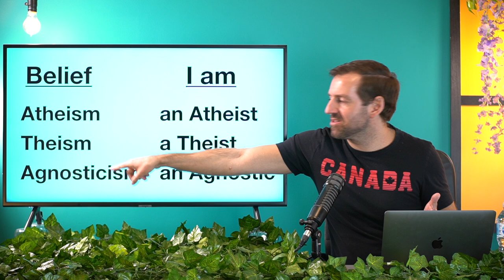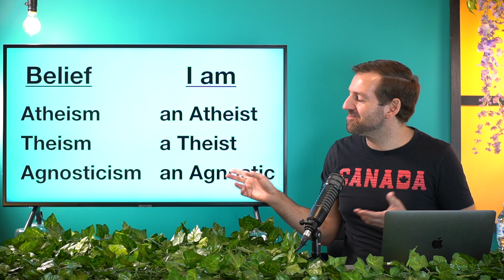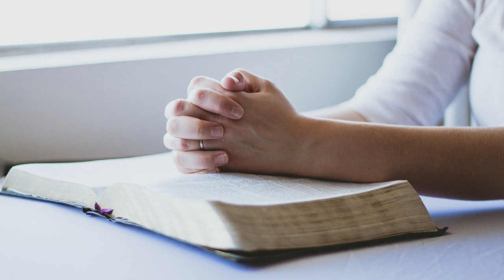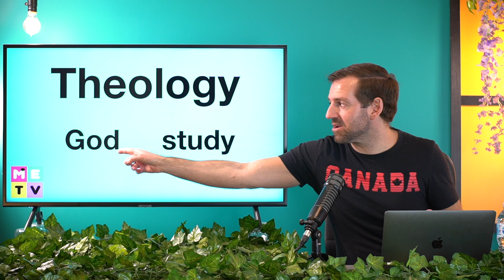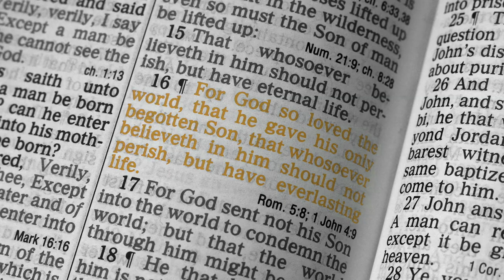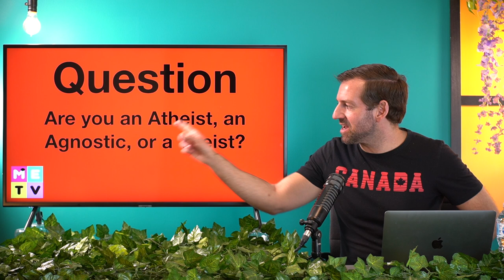Religious Vocabulary (Part 1)